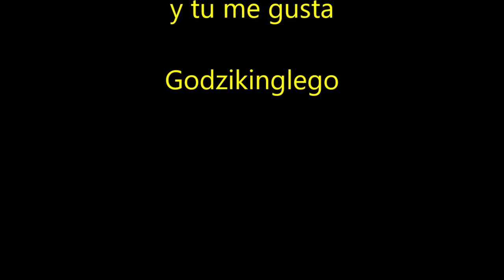DOMINIO WARZONE Jugando # 47 warzone Call of Duty® Modern Warfare® | Godzikinglego